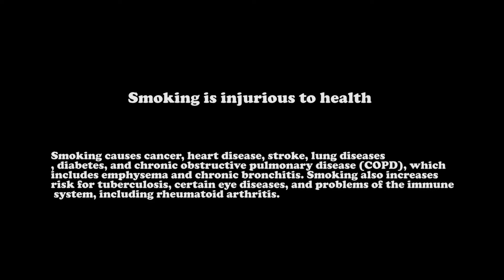Its Happens Only In Pashupatinath Temple I MAHASHIVARATRI I Hindu Great Festival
Maha Shivratri is a great festival of convergence of Shiva and Shakti. According to Hindu mythology, it is believed that Lord Shiva and Mata Parvati got married on the occasion of Maha Shivratri. While Lord Shiva signifies Purusha - which is mindfulness, Maa Parvati signifies Prakriti - which is nature.

Maha Shivaratri  is a Hindu festival celebrated annually in honour of the god Shiva. The name also refers to the night when Shiva performs the heavenly dance called Tandava.
n every month of the luni-solar Hindu calendar, there is a Shivaratri – "night of Shiva" – on the day before new moon. But once a year, in late winter and before the arrival of Summer (February/March), this night is called "Maha Shivaratri" – "the Great Night of Shiva". This day falls in the month of Phalguna as per the North Indian Hindu calendar and in Magha as per the South Indian Hindu calendar (see Amanta and Purnimanta systems).

A VIDEO BY: Arunananda [ Arun Thapa ]
EDITING:  Arunananda [ Arun Thapa ]
PRODUCER:  Arunananda [ Arun Thapa ]

EQUIPMENT: Sony A7iii/ 28-70 Lens

FOLLOW US ON:
Arunananda [ Arun Thapa ]